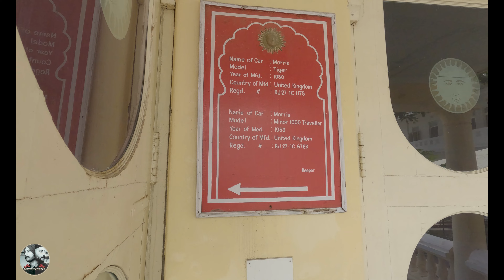Vintage Cars In India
CREDIT
Listen: youtu.be/oFtWjvcQVLM